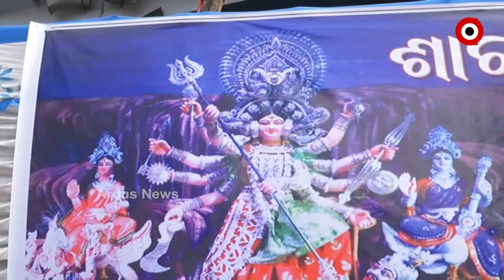ଆଜି ପବିତ୍ର ଦଶହରା ।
ଶାରଦୀୟ ପୂଜା ଉତ୍ସବର ଦଶହରା ବଡ଼ ପର୍ବ । ଅଧର୍ମ ଉପରେ ଧର୍ମର ବିଜୟକୁ ଦଶହରା ଉତ୍ସବ ରୂପରେ ପାଳନ କରାଯାଏ । ଏଥିପାଇଁ ପାରମ୍ପରିକ ରୀତିନୀତିରେ ଚାଲିଛି ମା’ଙ୍କ ପୂଜାର୍ଚ୍ଚନା । ମନ୍ତ୍ର ଉଚ୍ଚାରଣରେ ସବୁଠି ଆଧ୍ୟାତ୍ମିକ ପରିବେଶ ।